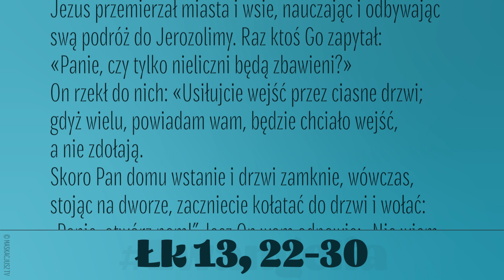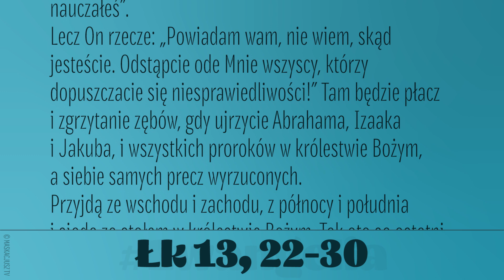Ewangelia | 25 sierpnia 2019 | (Łk 13, 22-30)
Jezus przemierzał miasta i wsie, nauczając i odbywając swą podróż do Jerozolimy. Raz ktoś Go zapytał: «Panie, czy tylko nieliczni będą zbawieni?»
On rzekł do nich: «Usiłujcie wejść przez ciasne drzwi; gdyż wielu, powiadam wam, będzie chciało wejść, a nie zdołają.
Skoro Pan domu wstanie i drzwi zamknie, wówczas, stojąc na dworze, zaczniecie kołatać do drzwi i wołać: „Panie, otwórz nam!”, lecz On wam odpowie: „Nie wiem, skąd jesteście”. Wtedy zaczniecie mówić: „Przecież jadaliśmy i piliśmy z Tobą, i na ulicach naszych nauczałeś”.
Lecz On rzecze: „Powiadam wam, nie wiem, skąd jesteście. Odstąpcie ode Mnie wszyscy, którzy dopuszczacie się niesprawiedliwości!” Tam będzie płacz i zgrzytanie zębów, gdy ujrzycie Abrahama, Izaaka i Jakuba, i wszystkich proroków w królestwie Bożym, a siebie samych precz wyrzuconych.
Przyjdą ze wschodu i zachodu, z północy i południa i siądą za stołem w królestwie Bożym. Tak oto są ostatni, którzy będą pierwszymi, i są pierwsi, którzy będą ostatnimi».